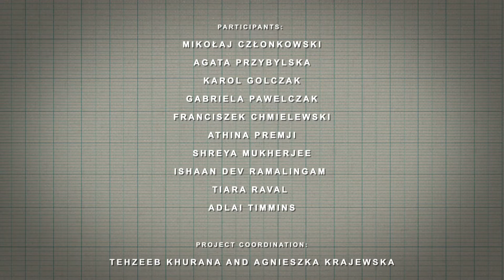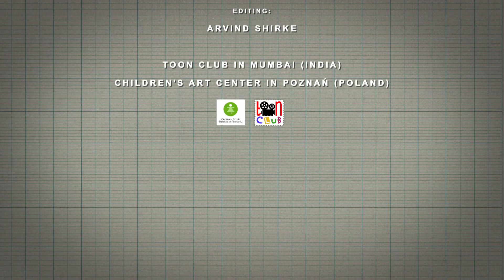(INDIA - POLAND ინდოეთი - პოლონეთი ) FLY with music იფრინე მუსიკით